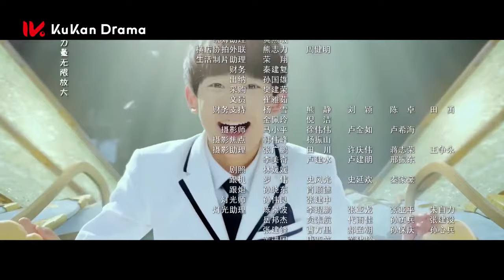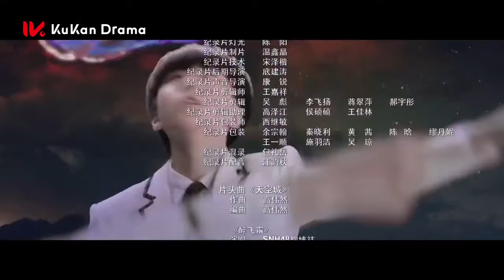TUYỆT ÁI CHI THÀNH - Tập 25 |Phim mới 2023 Cổ Trang Trung Quốc I Thuyết Minh I Trương Nhược Quân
TUYỆT ÁI CHI THÀNH -Tập 25  |Phim mới 2023 Cổ Trang Trung Quốc I Thuyết Minh I Trương Nhược Quân I Quan Hiểu Đồng
Nội dung Phim: Đây là bộ phim Trung Quốc  rất hay và mới được phát hành cho khán giả Kênh phim Tổng Hợp Kukan. Bộ phim trung quốc cổ trang được thuyết minh trọn bộ.  Kính mời quý Khán giả đón xem.